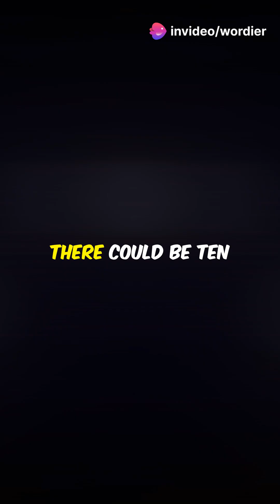String Theory - The Universe's Secret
🧵 What’s the universe really made of? 🌌
InThe Elegant Universe, physicist Brian Greene unpacks string theory—a mind-bending idea that all matter is made of vibrating strings. From extra dimensions to multiverses, this book will literally change the way you see reality.